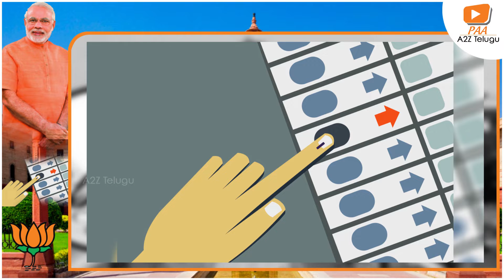రాష్ట్రపతి ఎన్నికలు ఏకగ్రీవమా..? | PAA A2Z Telugu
Watch To